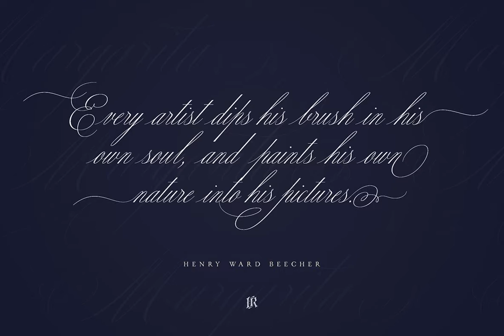Margarita Font Download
Margarita Script Font is formal script font with multilingual support. Is ideal for wedding invitations, magazines, social media, restaurant menus, greeting cards, birthday invitations, headers and many more.This brush font comes with a complete se...